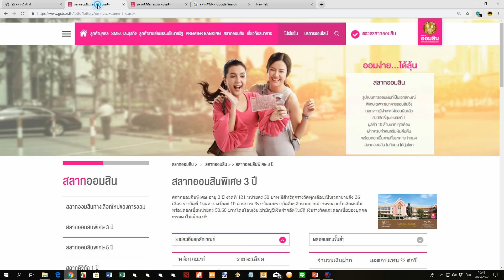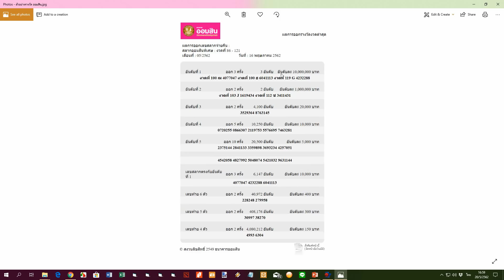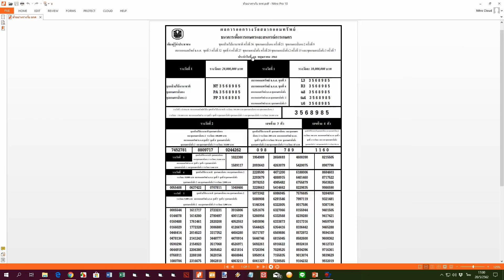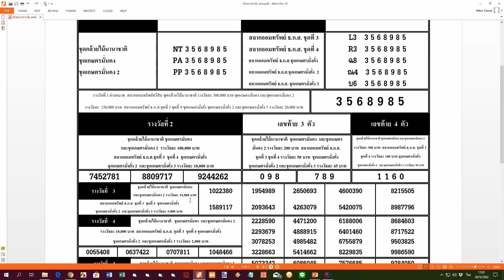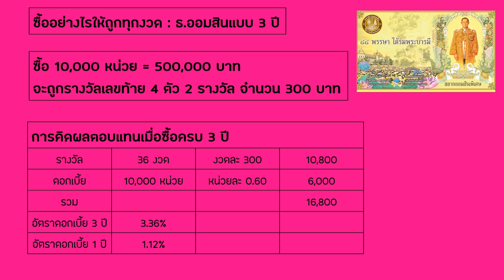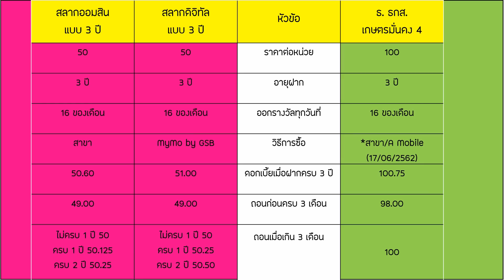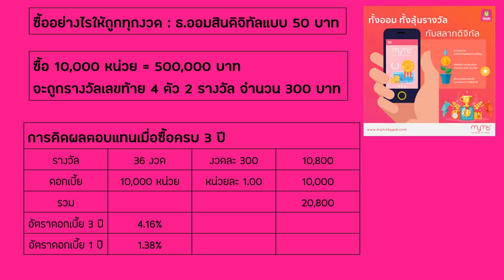เปรีบเทียบสลากออมสิน-ธกส. แบบ 3 ปี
1.สลากออมสินพิเศษแบบ 3 ปี
2.สลากออมสินดิจิทัลแบบ 3 ปี
3.สลากธกส.ชุดเกษตรมั่นคง 4